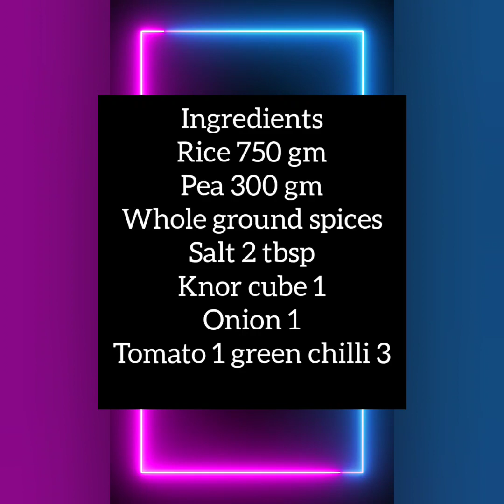Matar palao recipe (how to make matar palao recipe)@foodnetworkwithnidaqadirn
Matar palao recipe (how to make matar palao recipe)‎@foodnetworkwithnidaqadir